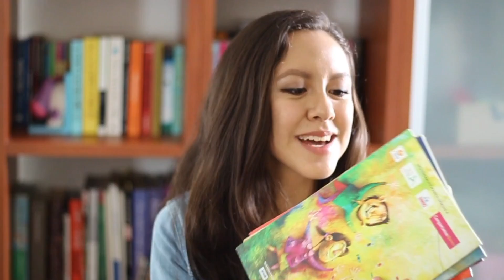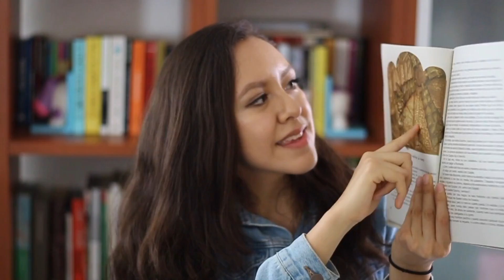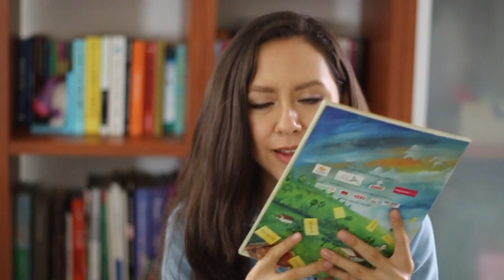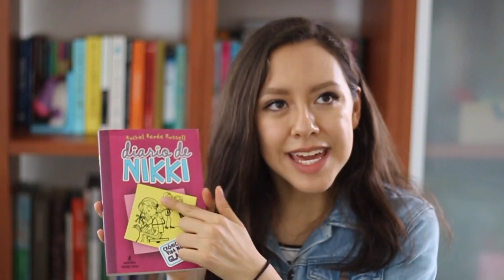LIBROS QUE AMABA EN MI INFANCIA - BrightBrenda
¡Hola Bright People!

Hoy les traigo un video que me emociona mucho, les voy a hablar acerca de los libros que leía en mi infancia, desde los 5 años hasta los once. Todos estos me encantan y ahorita a mis 17 años podría volver a leerlos. 😅 Muchísimos buenos recuerdos en mi infancia. ¿Cuál es su libro favorito de cuando eran niños?

Espero que les haya gustado este vídeo ❤
Otros lugares donde me pueden encontrar